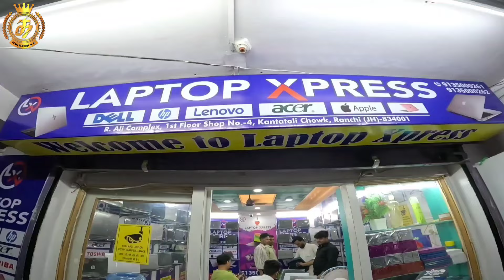Second Hand Laptop in Ranchi | दुर्गा पूजा का ऑफर ₹4,500/- से शुरू | Cheapest Laptop Market Ranchi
Today We're in Ranchi (Jharkhand )  most famous second hand Laptop shop Laptop Express

Adress :- 👇👇
🖥️ LAPTOP XPRESS 💻

*All brands available in second hand   laptop like as Dell , Hp,Lenovo, Apple etc

* Starting from 5500rs onwards

*Ek bar zarur Visit kre .Plz do come once

Address: Kanta Toli chowk  R Ali. Complex 1st Floor Shop no 4
Ranchi (Jharkhand ).                          Call  Fast  🤙 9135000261, 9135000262

2nd hand laptop market in Kolkata
2nd laptop market
used laptop